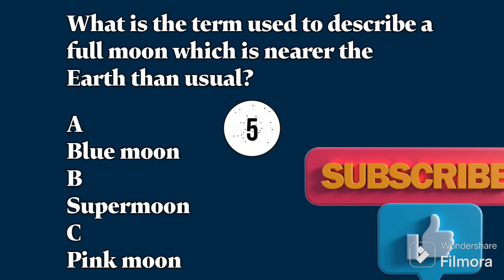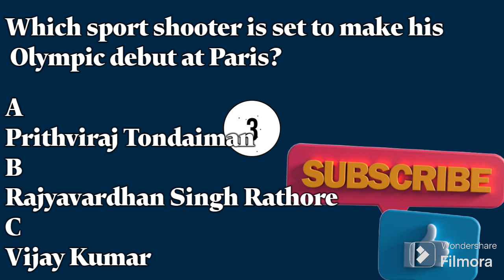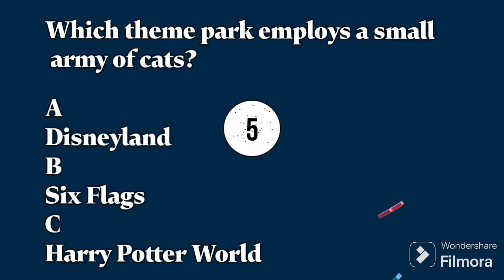Quiz 7 I bet you can't pass this quiz